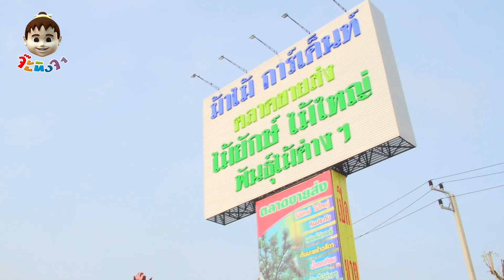จ๊ะทิงจา ฟิตเนตโมเดล EP47 [บีน]